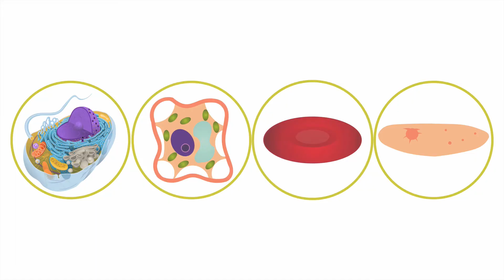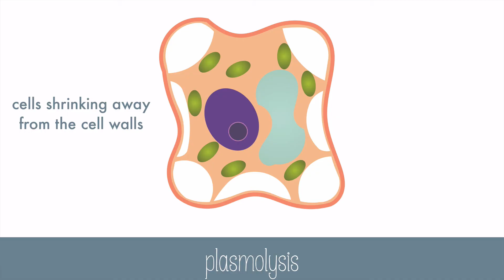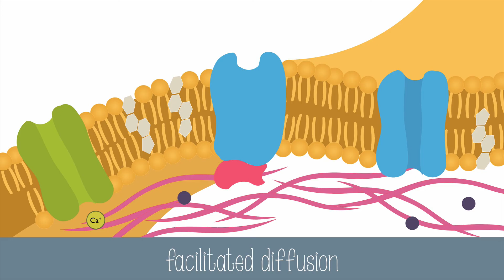Passive Transport Part 2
Learn about how different cells deal with too much or too little water, plasmolysis, cytolysis and facilitated diffusion!